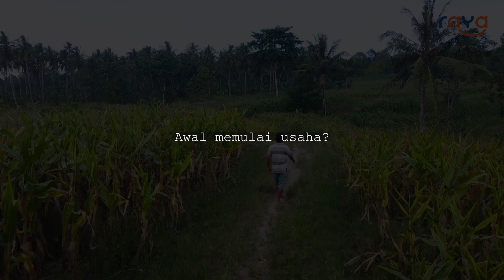Usaha Berkembang dengan Bank Raya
Bank Raya telah banyak mendukung pelaku usaha untuk mengembangkan usahanya, termasuk Bapak Kusnari yang merupakan petani jagung dari Lampung yang berhasil mengembangkan bisnis pakan ternaknya. Simak kisah Bapak Kusnari memanfaatkan fasilitas pinjaman Pinang dari Bank Raya yang membantunya menambah permodalan dan menjaga produktivitas usahanya.

Bersama Bank Raya, modal usaha jadi mudah!